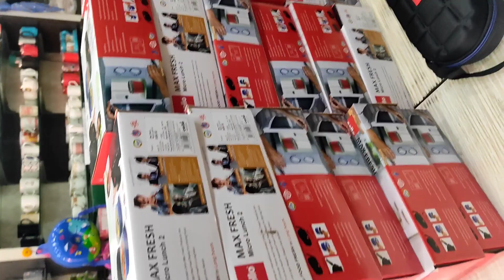2 April 2023